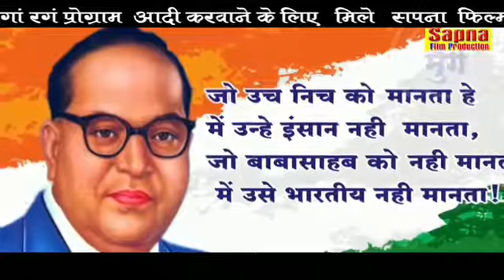mr kailash dujana